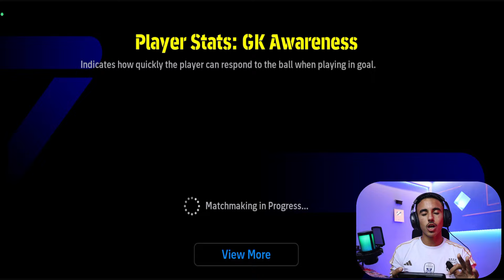ميسي ونيمار وسواريز في فريق واحد🤯| التجربة الكاملة (صدمني مستواهم)😱🥵|efootball 2025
الحمدلله ثم الشكر لكم من  القلب❤‍